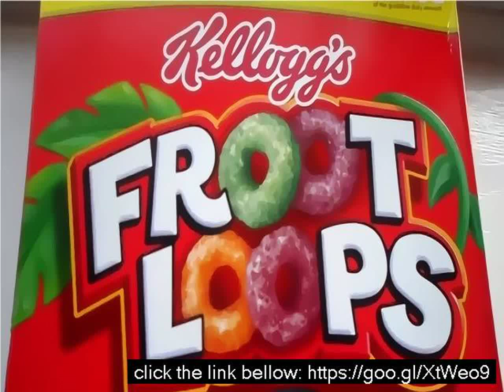Giant fruit loops